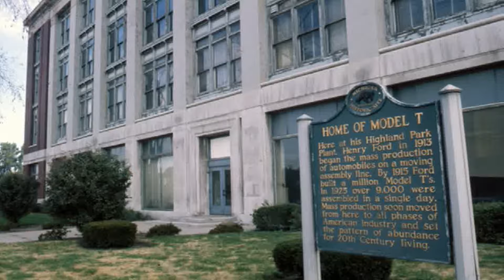GET ON THE KNOW MONDAY OCTOBER 10 2016 E